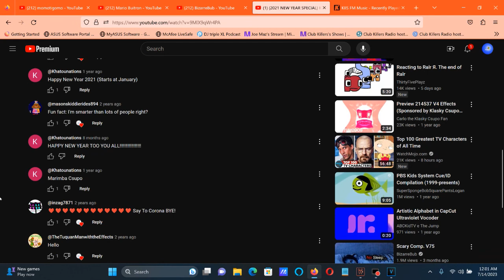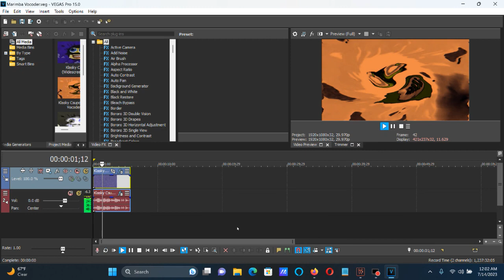How To Make Marimba Vocoder On Vegas Pro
Made on Friday, July 14, 2023, 12:07:24 am to 12:07:41 am
Edited on Friday, July 14, 2023, 12:50:38 am

How To Make Marimba Vocoder:

(VideoFX)

1st: Gradient Map - Marimba Vocoder

0; R: 255, G: 148, B:  75, A: 255
1; R:   0, G:   0, B:   0, A: 255 (Black)
2; R: 165, G: 147, B:   0, A: 255

2nd: TV Simulator - Line Sync 0.7500

3rd: Swirl - Amount: -0.150

Amount: -0.150

4th: Pinch/Punch - Amount: -0.300

After choosing "Maximum Punch", "Medium Punch", "Maximum Pinch", "Medium Pinch" or "Reset To None", let's customize the adjustment below.

Amount: -0.300

(AudioFX)

1st: Effect (Orange Vocoder) - Marimba Vocoder.

Reverb

DCY:      6.1

OSC A

WAVE     Vox

FINE:     5

OSC B

WAVE     Voxpad

Keyboard

Black Keys:

3rd White Key
4th White Key

A White Key:

7th White Key

Effect by tave2023

(2021 NEW YEAR SPECIAL) Klasky Csupo in Marimba Vocoder

Upload Time Again: 12:58 am